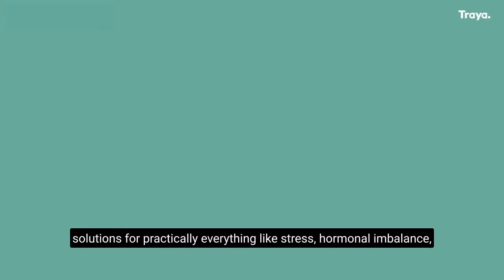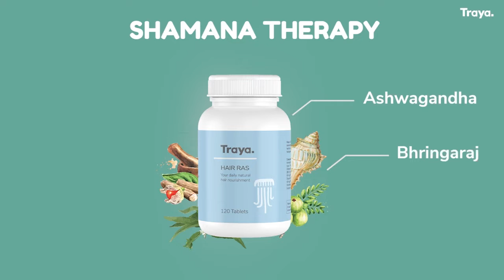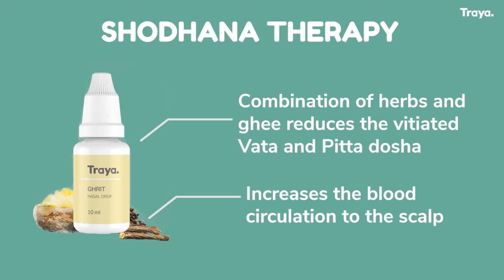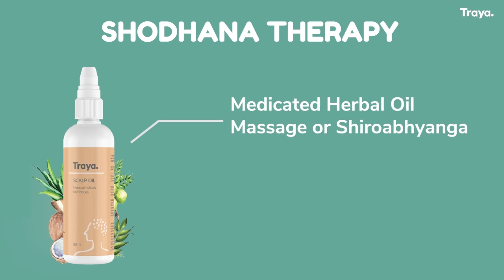Science behind Traya's Ayurvedic Approach | Dr. Abhishek